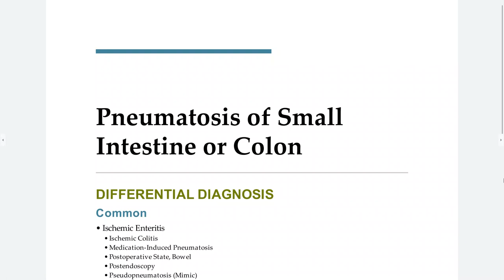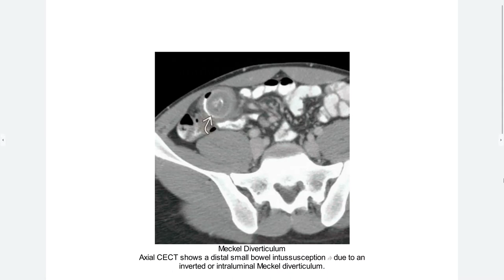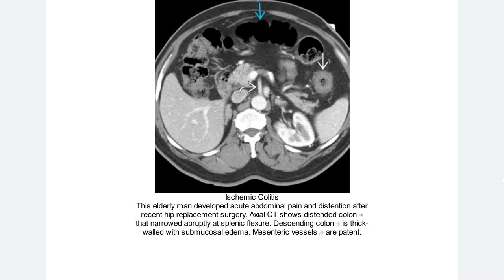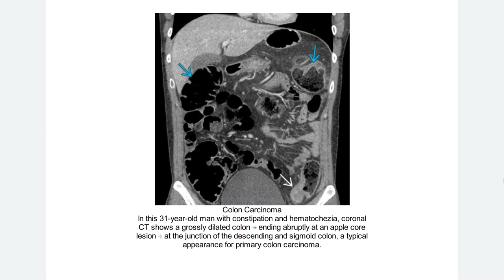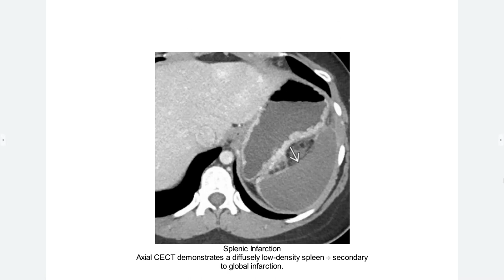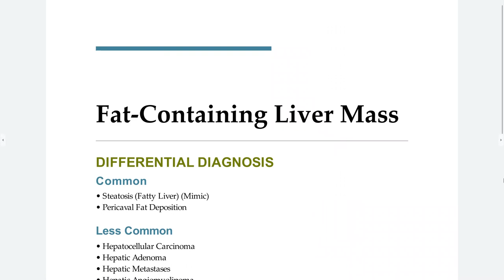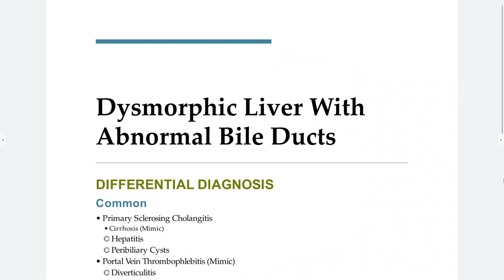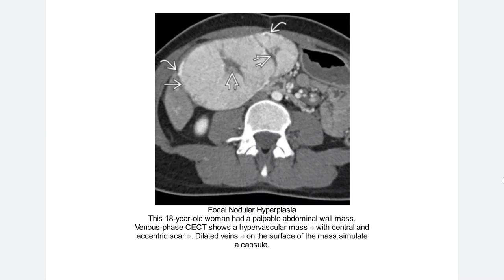ABDOMEN AND PELVIS EXPERT DDX